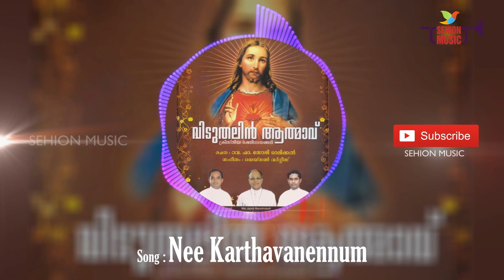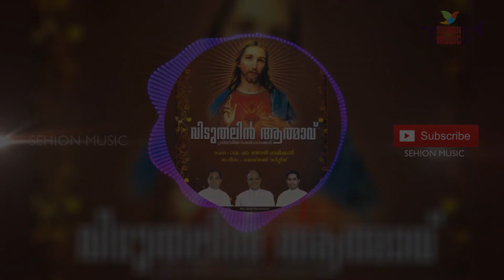Nee Karthavanennum | Kester | Viduthalin Athmavu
Album : Viduthalin Athmavu
Song : Nee Karthavanennum
Lyrics : Fr. Soji Olickal
Singer :Kester
Producer : Sehion Television
Distributer : Maranatha Media Center
Country : India
Language : Malayalam
Banner : Sehion Music